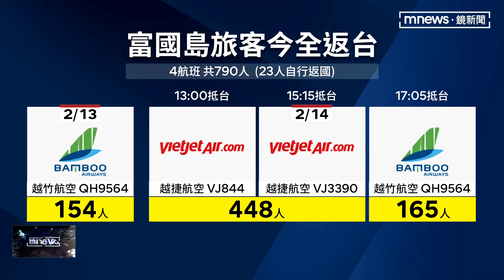富國島丟包團餘600團客返台 怒批：感覺被詐欺｜鏡新聞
年代旅遊春節期間，出了4個航班的富國島旅行團，共790人，沒想到因為和地接社，有款項糾紛，衍伸出額外收費和丟包爭議，台越官方介入，除了自行返國的23人，剩餘旅客2/13、2/14陸續搭機返國，旅客雖平安回到國內，但對年代旅遊還是相當不滿。